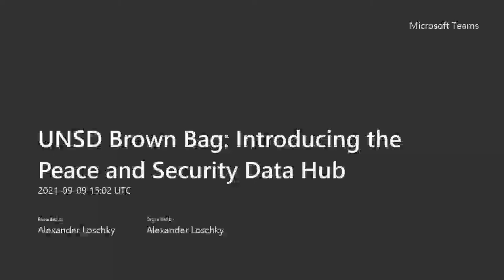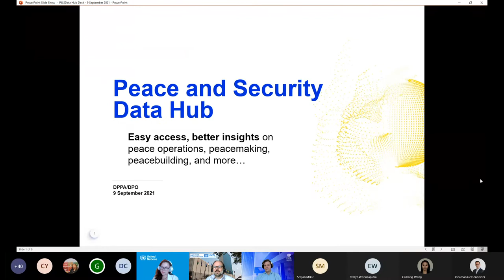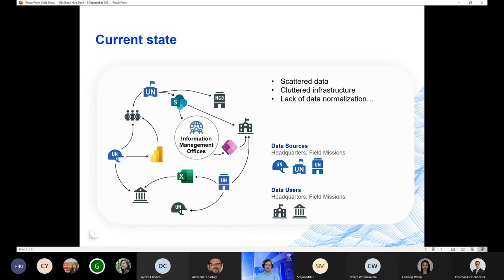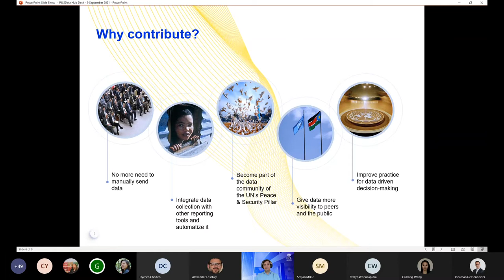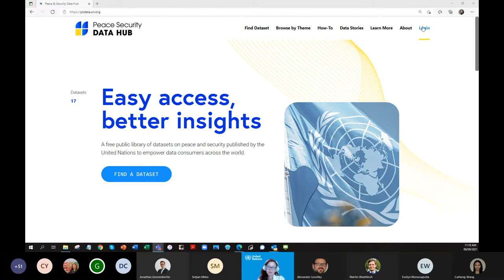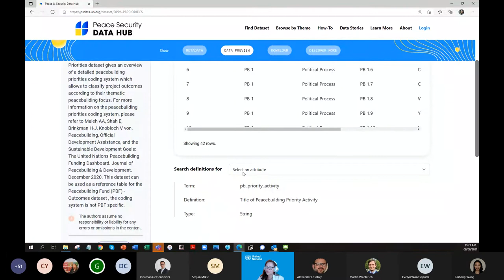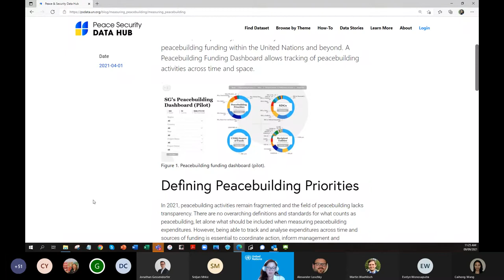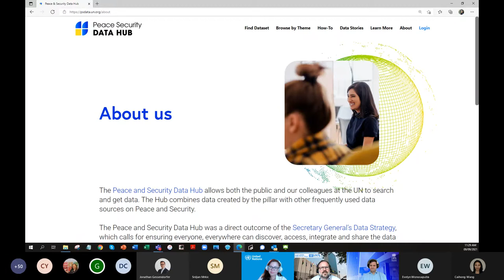UNSD Brown Bag: Introducing the Peace and Security Data Hub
During this UNSD Brown Bag UN Secretariat colleagues Christina Goodness and Martin Wählisch introduced the Peace and Security Data Hub of the United Nations. The Peace and Security Data Hub is a joint deliverable of the Department of Political and Peacebuilding Affairs (DPPA) and of the Department of Peace Operations (DPO) on the Secretary General’s Data Strategy. The hub is currently in soft launch and is expected to be formally launched during the World Data Forum.
The Peace and Security Data Hub will enable data discovery by Member States, academics, and the public and will enable a secure data exchange among UN personnel. The hub will help to make sure that the latest and cleanest data is used when engaging with Member States and when conducting analysis and informing decision-making. It will make the data generated by UN Peace and Security available in one central location using a sustainable cloud-based infrastructure to securely host and share the data.
During the UNSD Brown Bag Christina and Martin presented the features of the hub and engaged in a dialogue with the participants about how the Peace and Security Data Hub can complement and be enriched by their work.